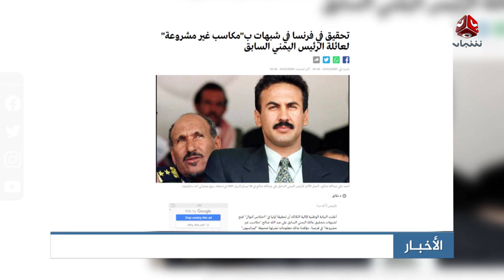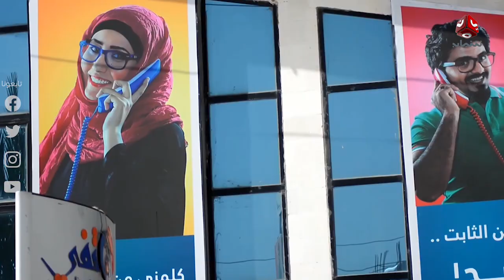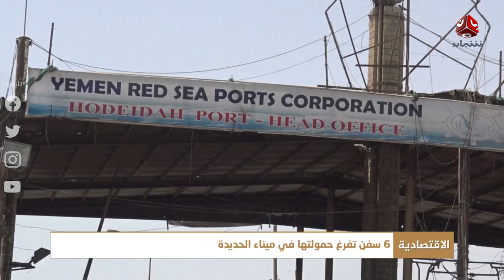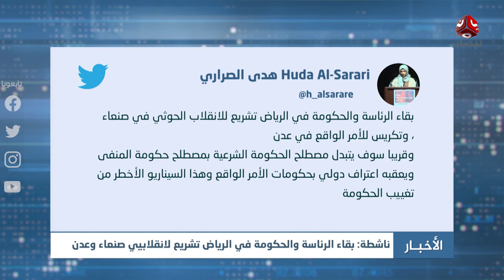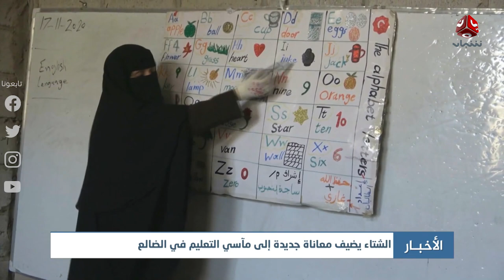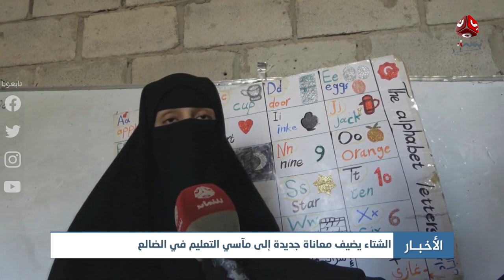اخر الاخبار | 24 - 12 - 2020 | تقديم هشام جابر ومروه السوادي | يمن شباب